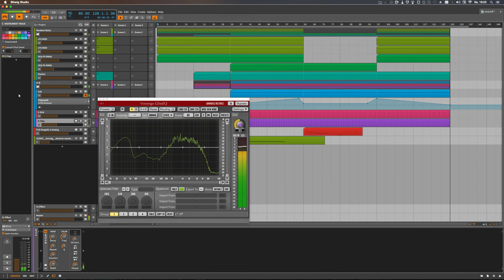Am Schiff - Polarity WIP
Unfinished track 170bpm. Mainly bitwig devices and some samples from "freesound.org". Tried to have some chaotic drum/bass pattern structure while maintaining a clubby feel to it.